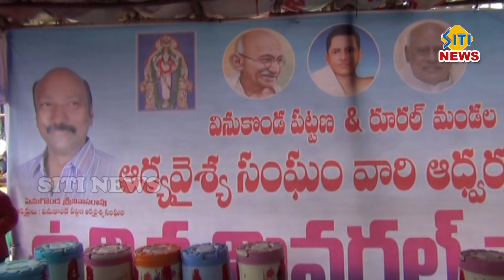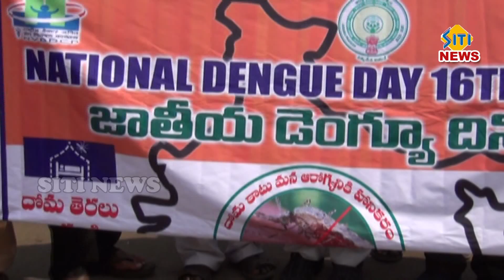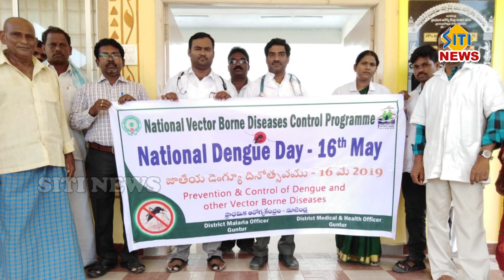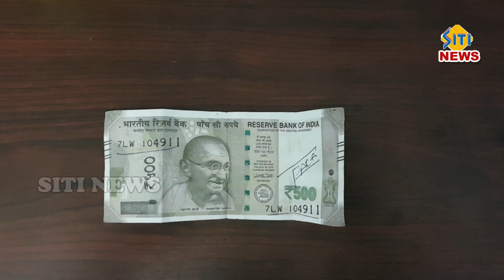sitinews vinukonda 16-05-2019